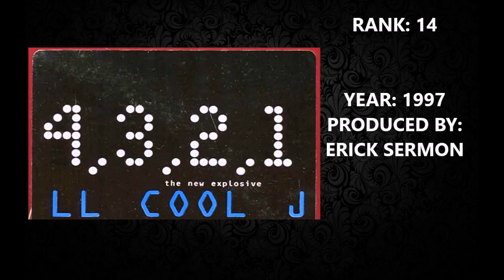20 Greatest Rap/Hip-Hop Posse Cuts Pt.1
20 Greatest Rap/Hip-Hop Posse Cuts Pt.1